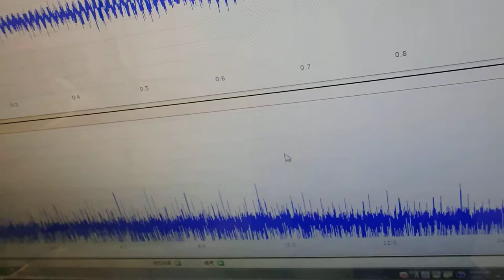メガヘルツの超音波発振制御プローブを開発